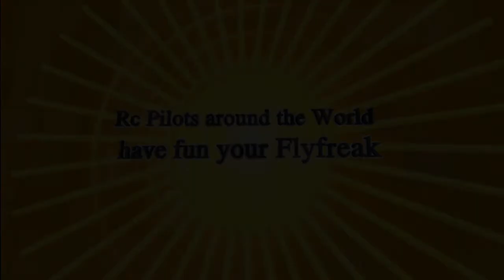RC Viper Turbine Jet Seond Flight with a Dream Start your Flyfreak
presented by Rc Pilots around the World Movie Team
and the Rc Sites check it out Buddys